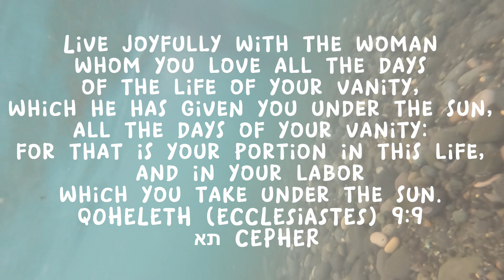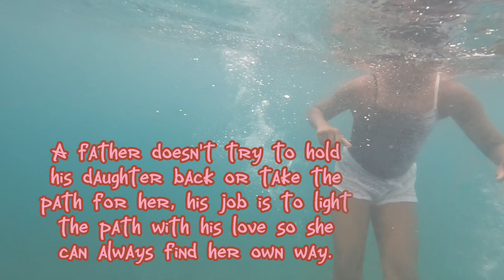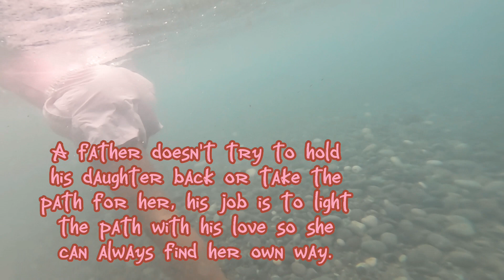JAMAICA | JAMAICAN STREET FOOD | FAMILY TIME | evening Vlog